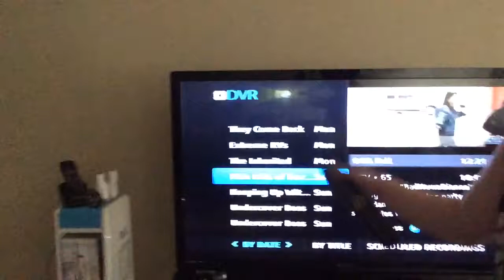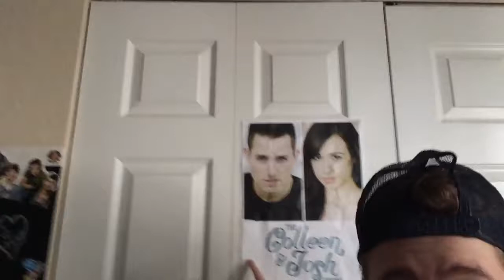BOTTLE & NAP TIME!!!